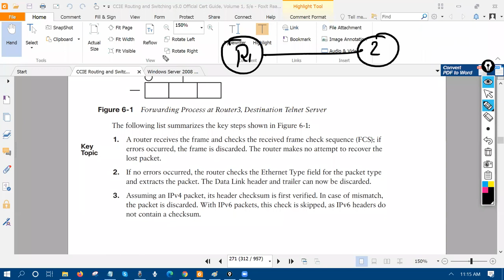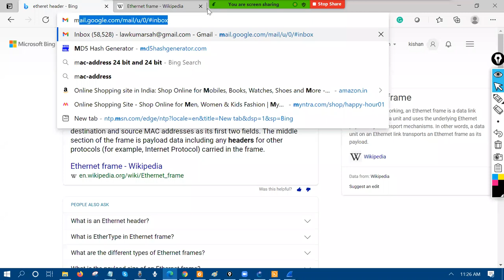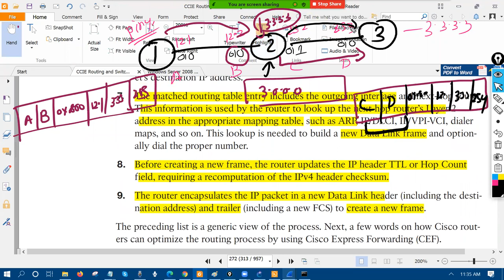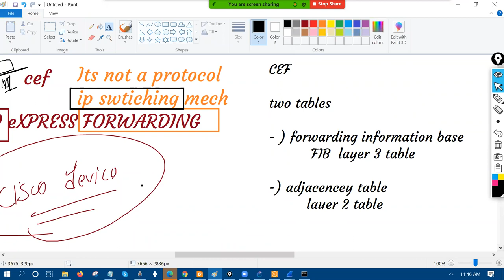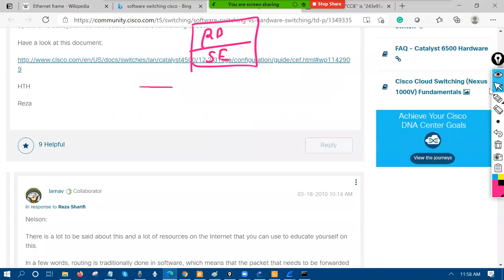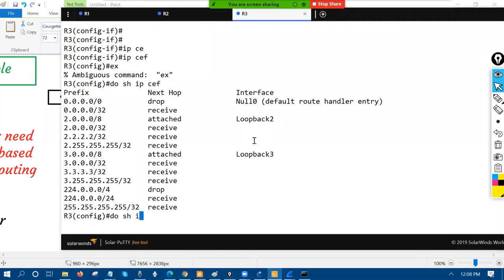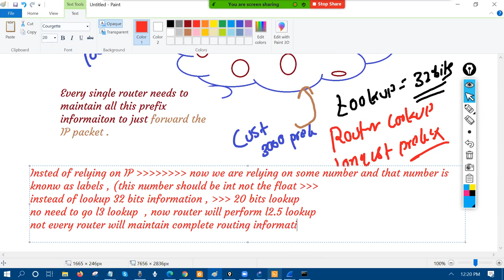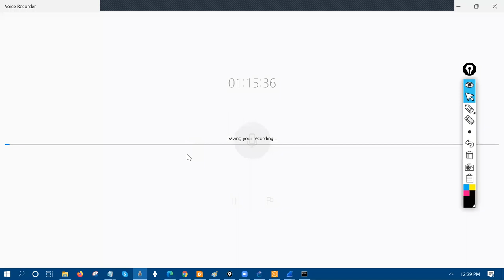IP Switching [Process, Fast and CEF Switching] (MPLS Day-1)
Here you will learn how routers process packets.
Process Switching
Fast Switching
CEF Switching : By default, This tech is enable on cisco router.